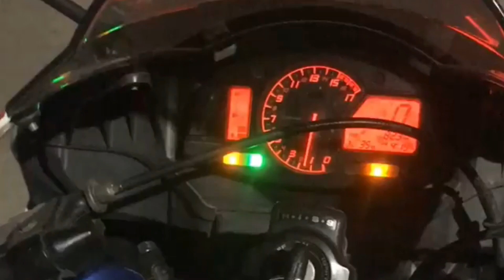LOUD REVS - FLYBYS - SUPERBIKES NEPAL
Bikes in the video: - Honda CBR600RR
                                  - MV Agusta F3
                                  - Pulsar NS200 And Honda CB600
                                  - Yamaha R6
                                  - Crossfire ZX250RR and Honda CBR600RR'
                                  - H.O.G at Nepal
                                  - Honda CBR600RR
                                  - Suzuki BKing
                                  - x5 CBR600RR and Yamaha XJ600
                                  - Honda CBR600RR
                                  - Suzuki Hayabusa
                                  - Honda CBR600RR x3
This video is about superbikes in Nepal which are loud as well as exotic at the same time.